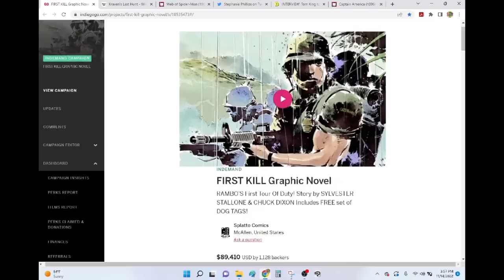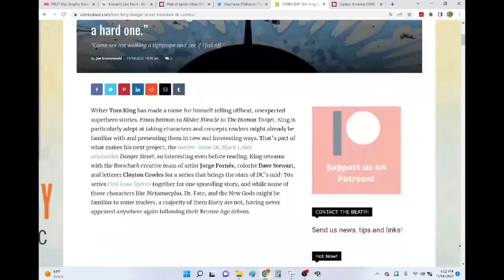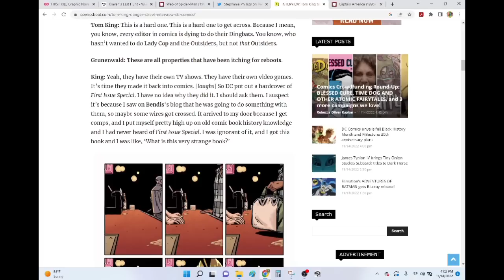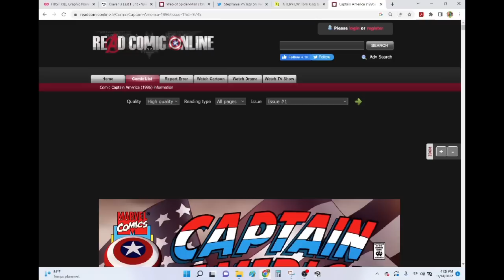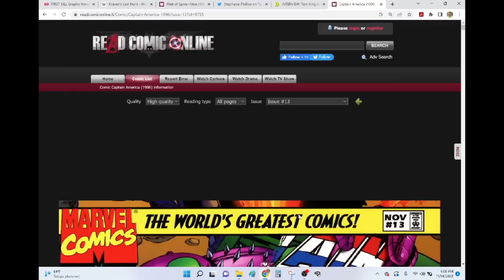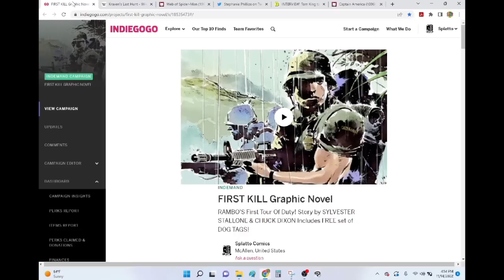SUPREME INDIFFERENCE- Why Do Comic Book Pros Treat Their DREAM JOB Like It Is JURY DUTY?